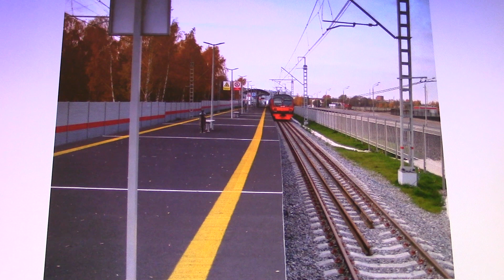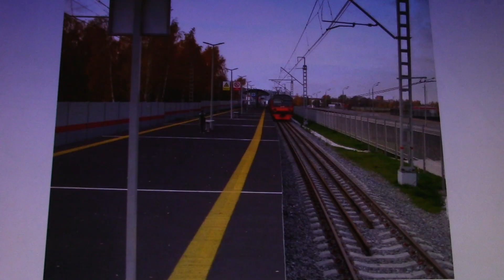Москва железнодорожная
Передача о МЖД каждый 1-й и 3-й четверг месяца. Новости МЖД + дополнения о платформе Новопеределкино Киевского направления.